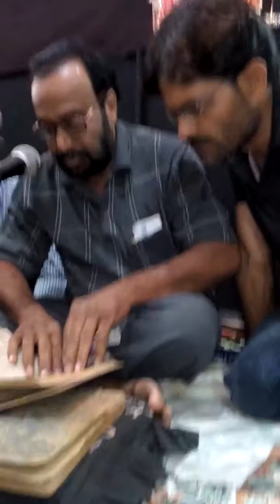AZAKHAN E ZAINABIA FIDAS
6th mohurram ACHALPUR city